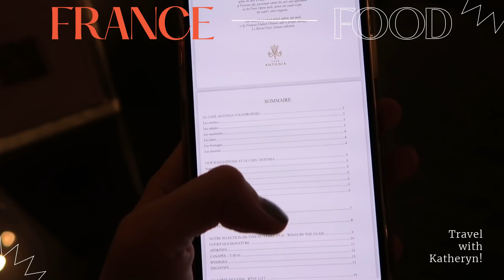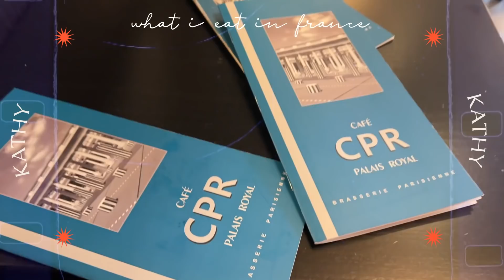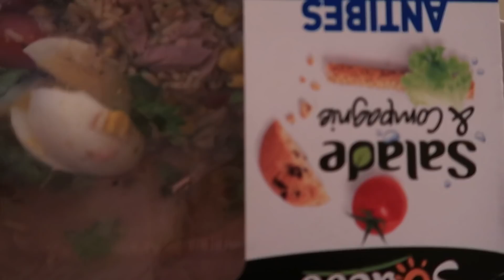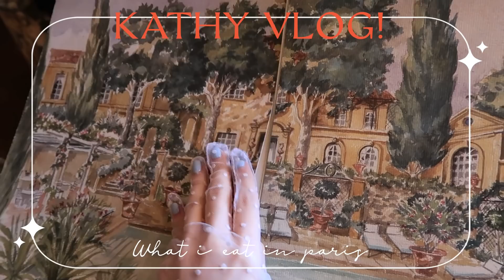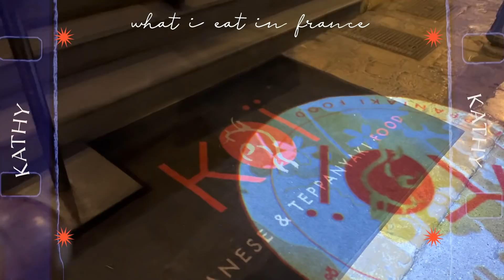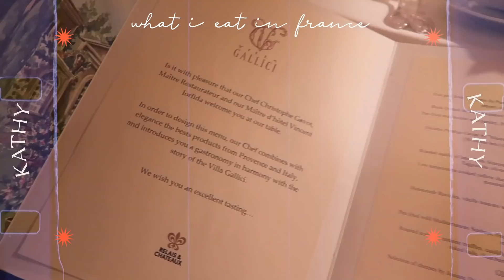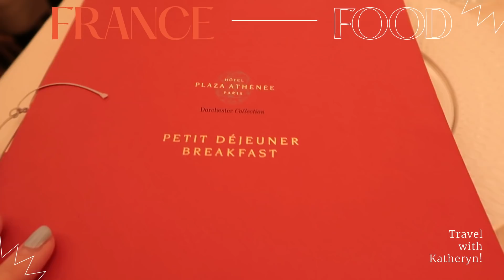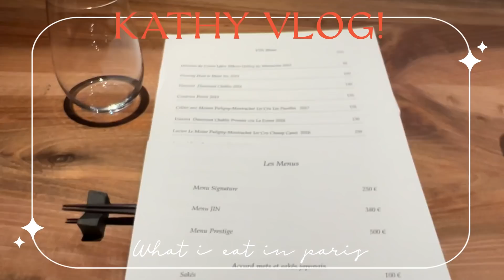WHAT I EAT IN FRANCE ฝรั่งเศส10วัน อาหารเป็นยังไง? (EN CC)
อาหารที่ฝรั่งเศสทานยากไม๊ คลิปนี้มีคำตอบ 10 วัน 3 เมือง ทานอะไรบ้าง ไปดูกัน

You will find if it's hard to eat anything in France... It's all for 10 days at 2 cities in France!
Let's see what I ate there!